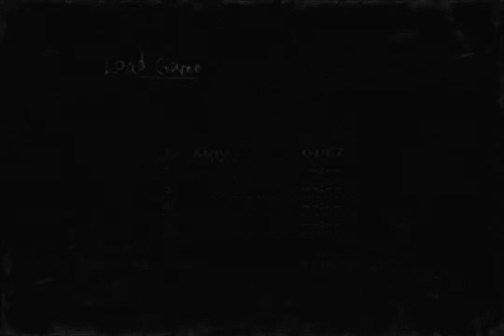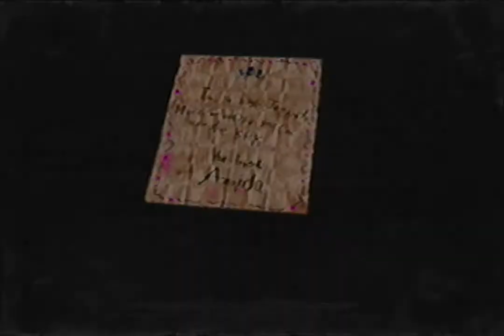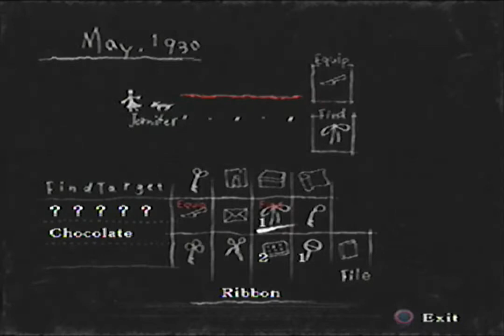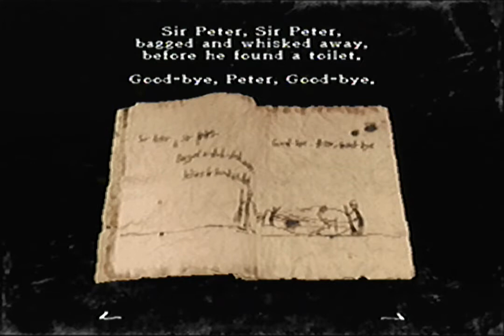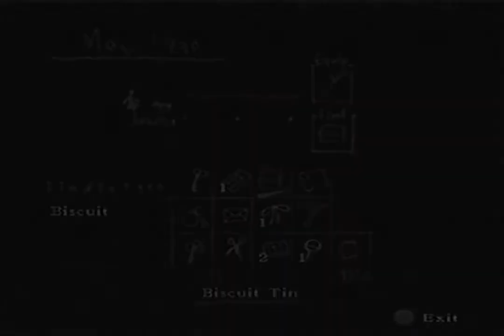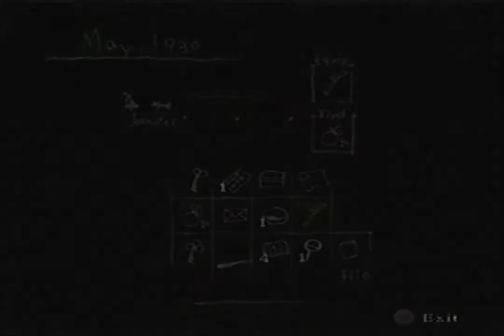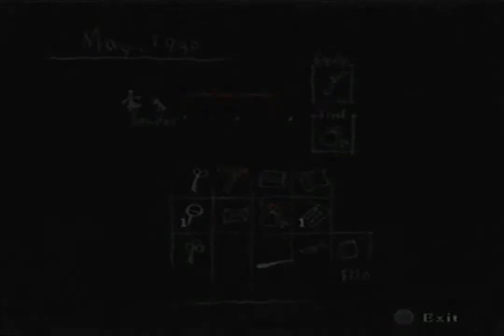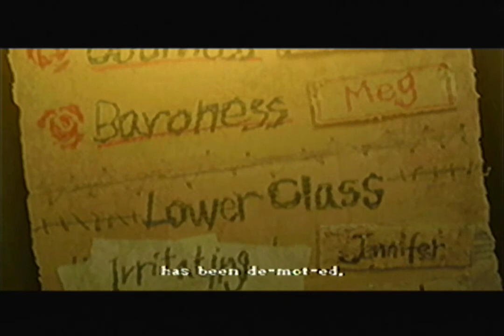Rule of Rose végigjátszás - 3. rész / Sir Peter